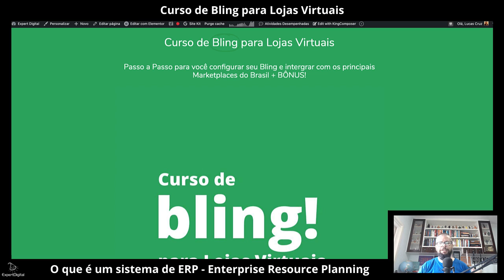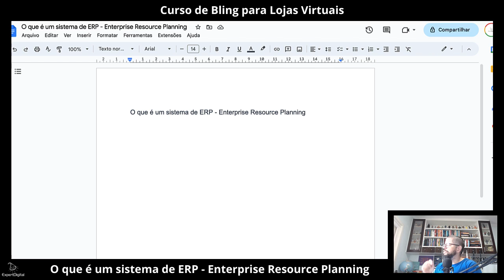O que é um sistema de ERP - Enterprise Resource Planning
ERP significa "Enterprise Resource Planning", que em português significa "Planejamento de Recursos Empresariais". Um sistema ERP é uma plataforma de software que ajuda a gerenciar as operações diárias de uma empresa, integrando várias funções e processos em um único sistema centralizado. Essas funções incluem contabilidade, gestão financeira, gerenciamento de estoque, vendas, compras, recursos humanos, entre outras.
Com um sistema ERP, é possível gerenciar todos os aspectos da empresa de forma integrada, garantindo que as informações estejam atualizadas e precisas em todos os departamentos. Um sistema ERP pode ajudar a melhorar a eficiência e reduzir erros, pois os dados são compartilhados em tempo real entre as diferentes áreas da empresa.
Além disso, um sistema ERP pode fornecer recursos de automação para tarefas rotineiras, como emissão de notas fiscais, pedidos de compra e gestão de estoque. Isso pode ajudar a economizar tempo e reduzir custos operacionais.
Os sistemas ERP são amplamente utilizados por empresas de todos os tamanhos e setores, desde pequenas empresas até grandes corporações, e são considerados uma ferramenta essencial para melhorar a eficiência e competitividade de uma empresa.